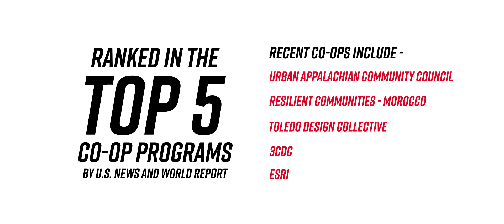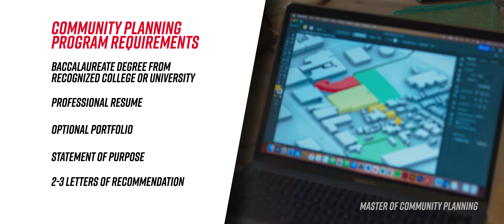Master of Community Planning at the University of Cincinnati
Learn more about the Master of Community Planning degree at the College of Design, Architecture, Art, and Planning (DAAP) including:
- Program Requirements
- Career Opportunities
- Unique Facility Benefits
- and more!